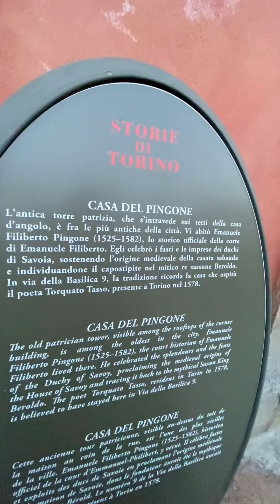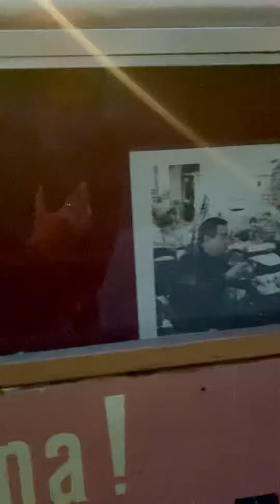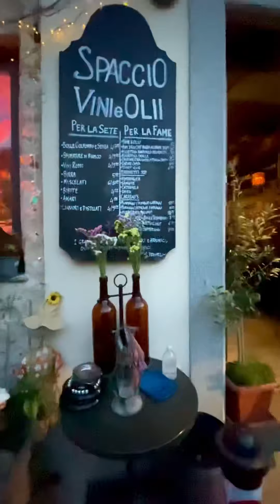Cosa ho appena detto 😳| Largo IV Marzo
Ciao sono @clarainthemirror e mi piace condividere la mia vita.
Sono un visual merchandiser e content creator, nel resto del tempo , mi piace fare ridere.

Sono su tutti i social 📲